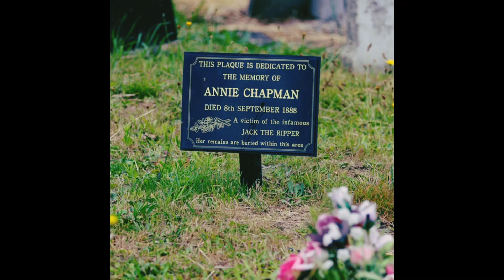ANNIE CHAPMAN: Jack the Ripper’s Second Victim (Ripper Victims EPISODE 2)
Annie Chapman was murdered on September 8, 1888, eight days after Polly Nichols (her life is covered in episode 1.) Her murderer is most famous for having remained a mystery for 133 years, and people have obsessed about the identity of notorious serial killer Jack the Ripper ever since. This video series focuses on the women he killed. They were daughters, sisters, wives and mothers. Annie came from an upper working class family. Her father and husband worked for, and were trusted by, powerful men. She should have had a happy and economically comfortable life. So why was she sleeping on the streets in Whitechapel? This video tells you why.

This is episode 2 0f the Jack the Riipper Victims series. The main source for this book is “The Five” by Hallie Rubenhold. I highly recommend you read it. It is fabulous, and argues that little evidence exists to suggest that Jack killed prostitutes. There is little evidence that four were practicing organized prostitution at all in the period around their death, and were asleep when killed. Read it and decide for yourself. Personally I found her arguments compelling.